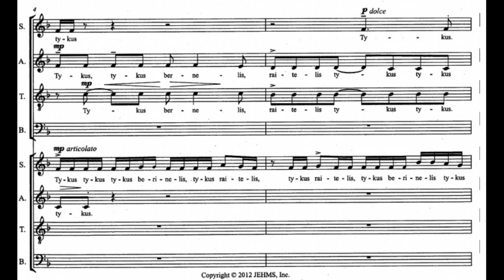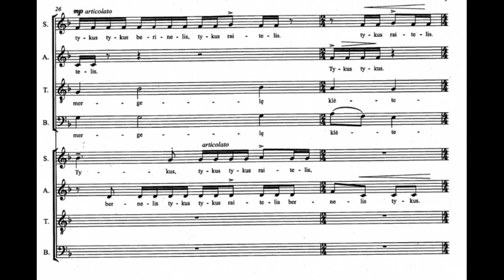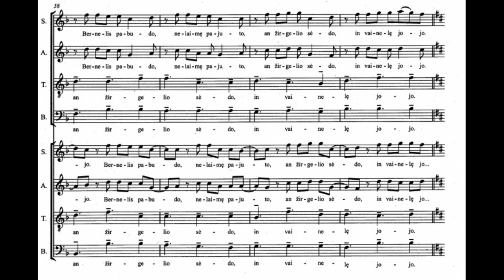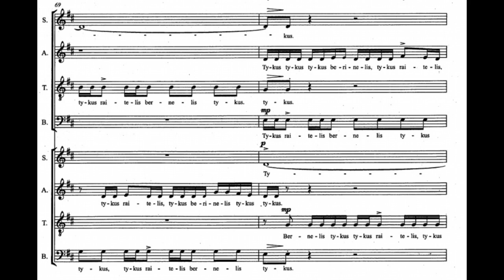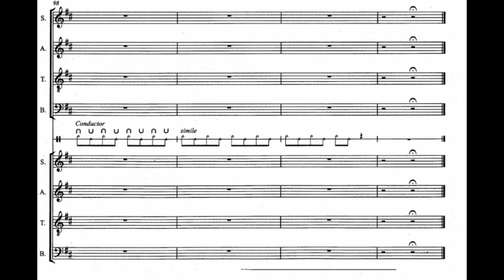Tykus Tykus - Soprano 1 emphasized